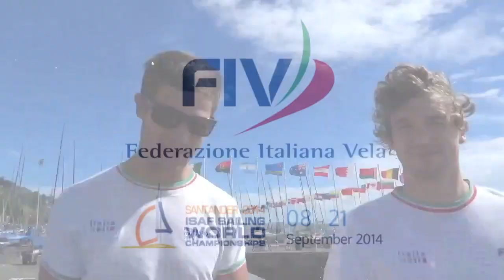Santander. Stefano Cherin-Andrea Tesei classe 49er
17/9/2014. Tanta gioia dopo una regata estrema conclusa al terzo posto. Produzione Fiv, Artegrafica Pls.